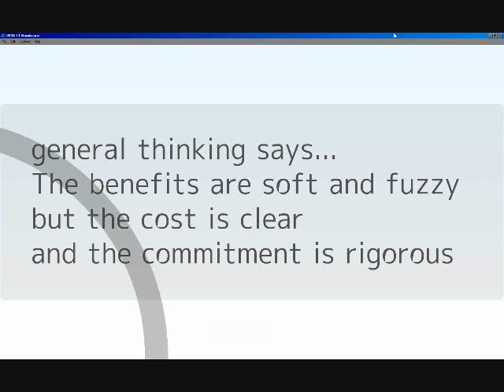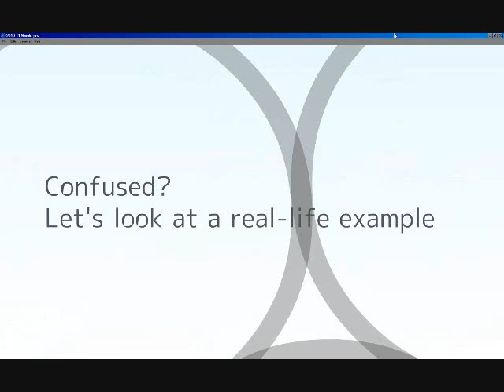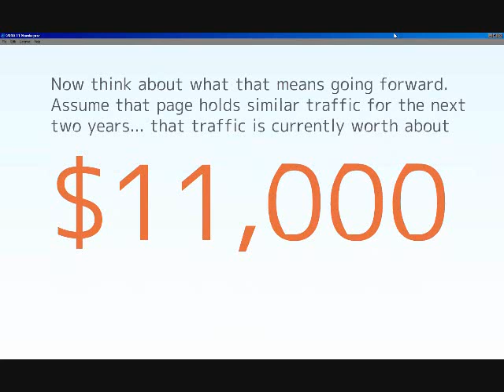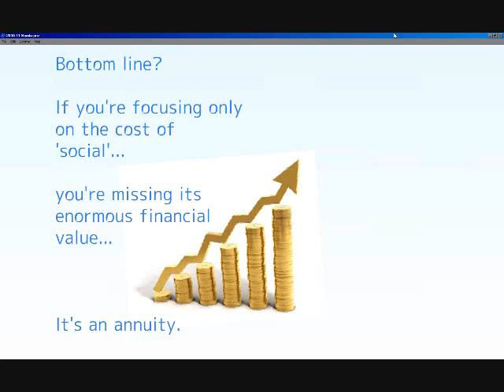SMTU 11 9 10 Anuity vs One time